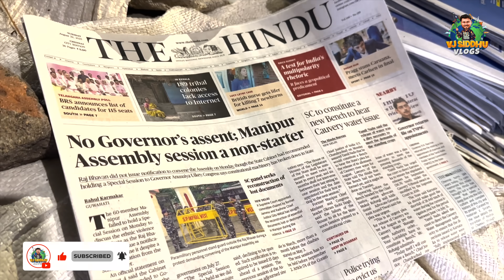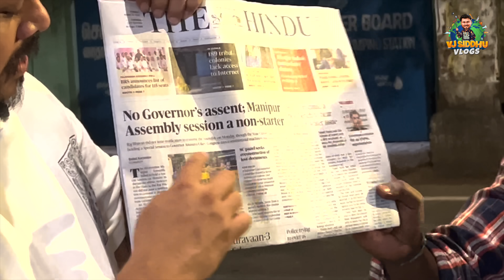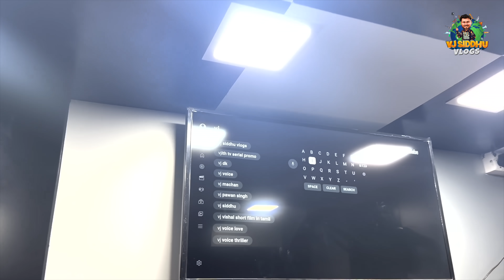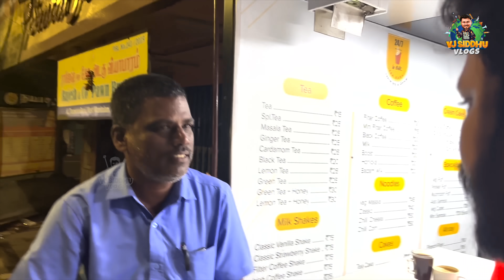இப்டி ஒரு Love Story-ய கேட்டு இருக்கவே மாட்டீங்க😂🔥 | Vj Sidhu Vlogs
Hey, tea enthusiasts! Is your tea kadai experience just about the tea, or is it something more?

In today's video, I'm diving into the world of cherished memories at our beloved tea kadai.

Join me as I share some of my favourite and fun moments spent sipping tea with friends who are as passionate about tea as I am. Let's relive those heartwarming tea stories together!